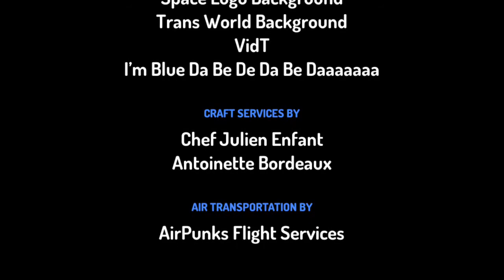(MY FIRST TOONTASTIC VIDEO/300 SUBSCRIBERS SPECIAL) VHS LOGOS WORST REMAKES 1-7